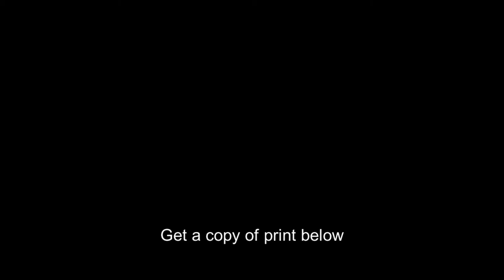Dr. W.E.B. Du Bois,Editor,William Edward Burghardt Du Bois,1868-1963,NAACP